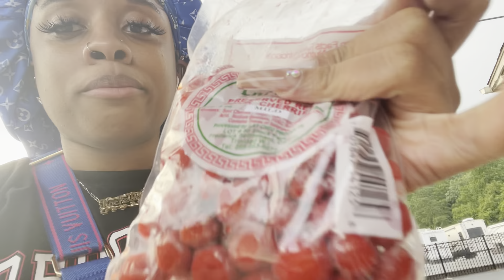New York Adventures~Nothing Like The Big 🍎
What’s poppin family!! Back with another one.

Don’t forget the like!

JOIN THE FAMILY TODAY. YOU KNOW WHATS POPPIN !!

Let me know in the description what videos you guys would love to see !!